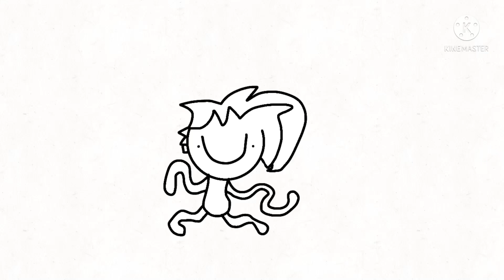PLEASE WATCH [Event]